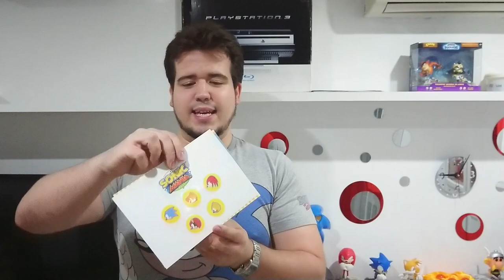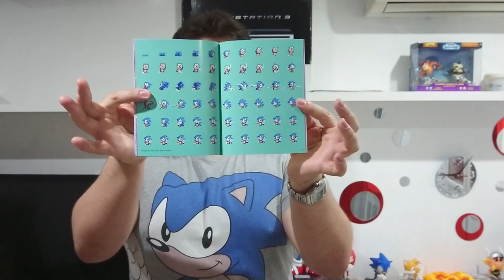[REPORTAJES] Evento Sonic Mania Madrid 19-07-2018 // Oh My Game! junto a Koch Media España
Aquí os detallo todo lo que recibí en el evento, xD. Muchas gracias a los realizadores del mismo.